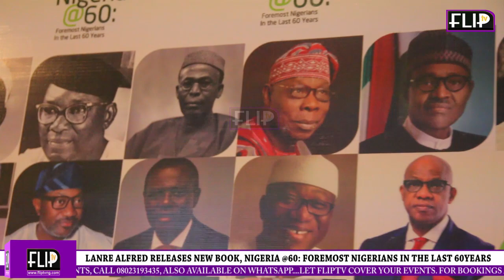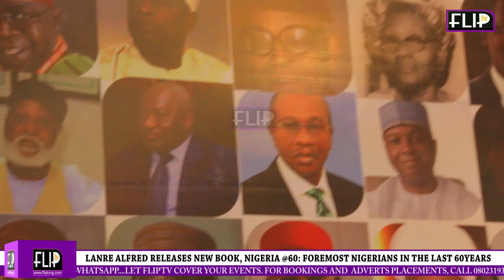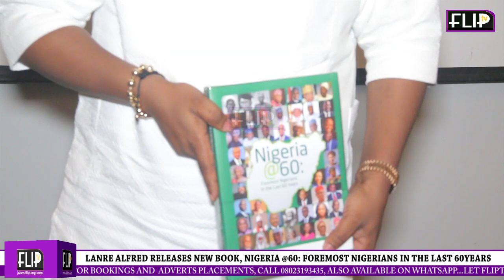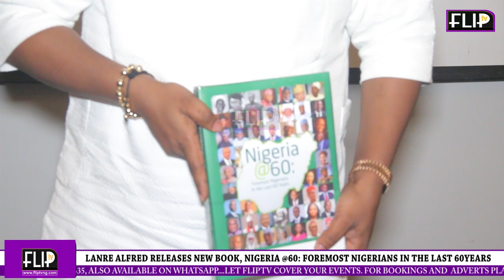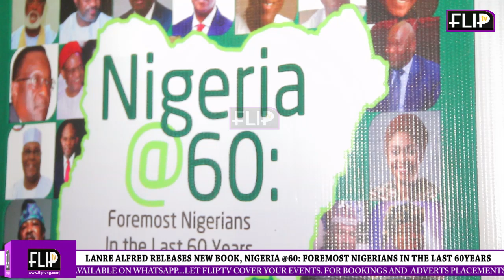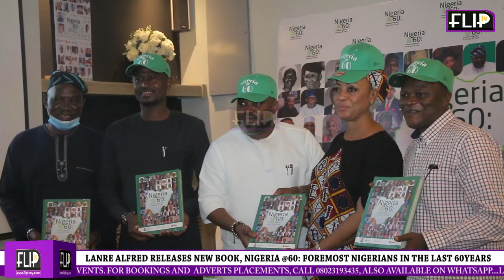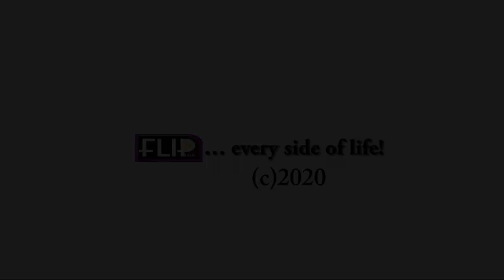LANRE ALFRED RELEASES NEW BOOK, NIGERIA @60 FOREMOST NIGERIANS IN THE LAST 60YEARS